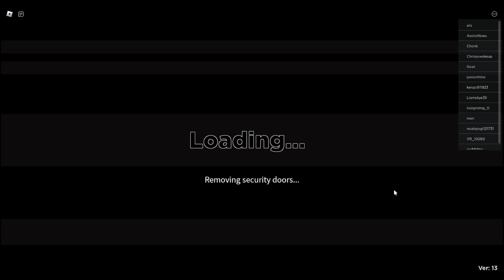Getting spring animatronics (badge version)